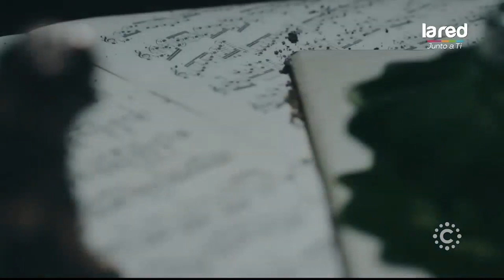Mentiras Verdaderas - Música Para Todos (Viernes 30 de Agosto de 2019)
En este capítulo hablamos del cuarteto de cuerdas, el humor en la música, el contexto y otras cosas junto a Eduardo Fuentes.